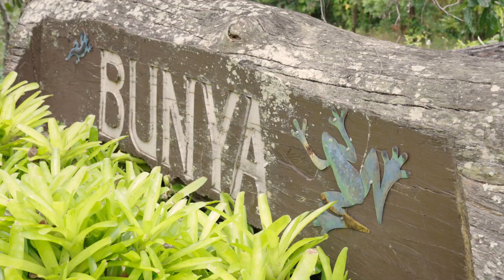Get to know Andrew